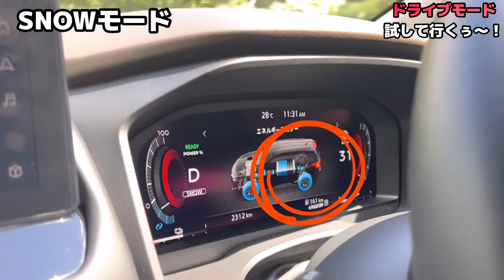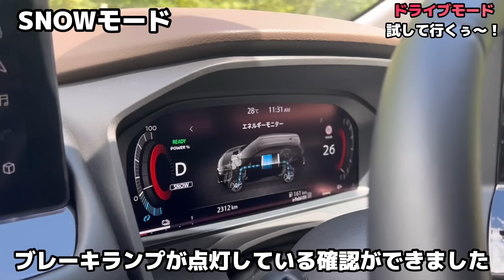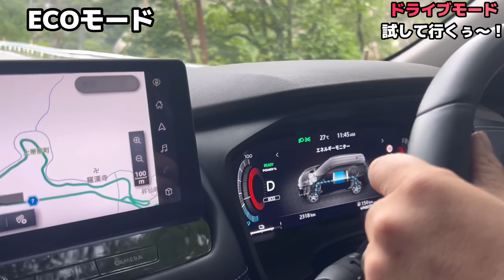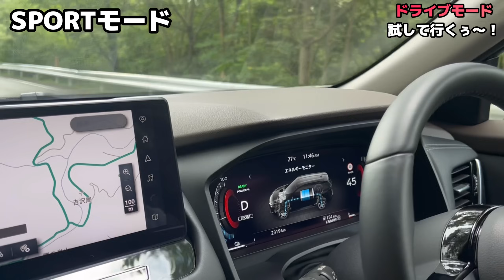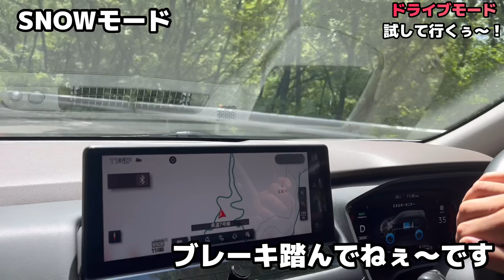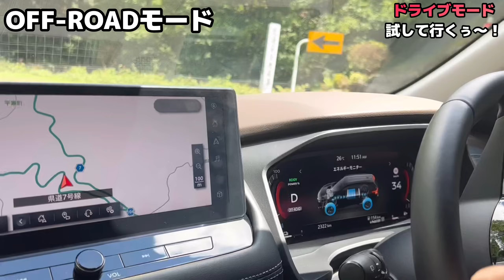【日産新型エクストレイル】ドライブセレクターを試してみよぅ〜…長編ですがお付き合い願います…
こんにちわ！日産プリンス山梨公式チャンネル広瀬です。
本日の動画はエクストレイルのe-4ORCEに設定がありますドライブモードセレクターの解説です。感覚的、主観的なレビューですが、参考になれば幸いです。山梨ではこのモード切り替えはとても有効です。

日産プリンス山梨ではエクストレイルの受注を承っております。即納車もございますので、ご試乗含めてお近くの日産プリンス山梨までお越しくださいぃ〜

日産プリンス山梨で働いてみたいと思った方は、新卒中途問いませんDMいただければ返信します
日産プリンス山梨採用グループInstagram

日産プリンス山梨ホームページ

日産プリンス山梨販売Instagram
DMで写真を送っていただければ、想い出の一枚を投稿いたします。個人情報に関わる部分は弊社で編集いたします。